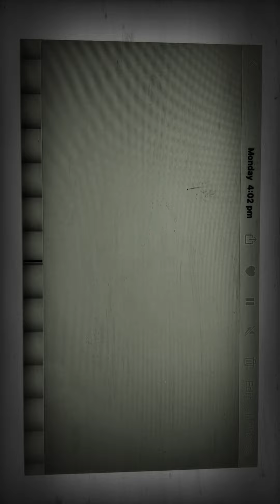UFO 😎 Busters 2021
UFO 😎 Australia 2021